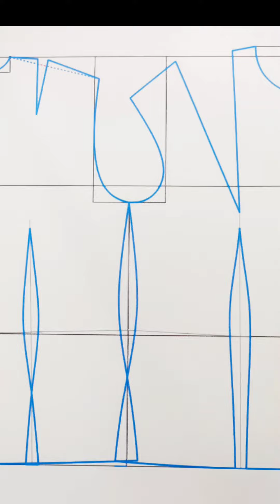COME INGRANDIRE IL GIROMANICA